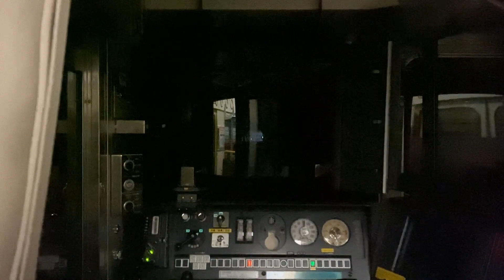【領南/領北エリア 北国の雪景色】北陸本線を見てみます